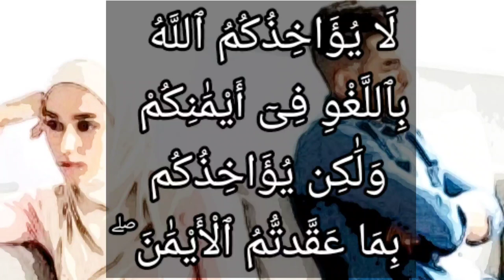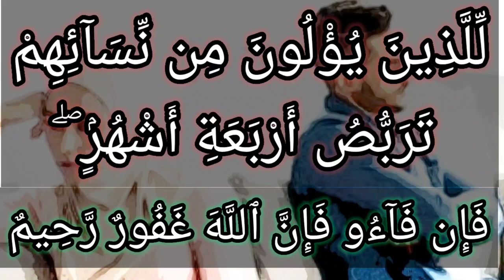تفسير سورة البقرة ٢٢٦ : للذين يؤلون من نسائهم تربص أربعة أشهر ۖ فإن فاءوا فإن الله غفور رحيم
لِّلَّذِينَ يُؤْلُونَ مِن نِّسَآئِهِمْ تَرَبُّصُ أَرْبَعَةِ أَشْهُرٍۢ ۖ فَإِن فَآءُو فَإِنَّ ٱللَّهَ غَفُورٌ رَّحِيمٌ

التفسير الميسر : للذين يحلفون بالله أن لا يجامعوا نساءهم، انتظار أربعة أشهر، فإن رجعوا قبل فوات الأشهر الأربعة، فإن الله غفور لما وقع منهم من الحلف بسبب رجوعهم، رحيم بهم.

السعدى : لِّلَّذِينَ يُؤْلُونَ مِن نِّسَائِهِمْ تَرَبُّصُ أَرْبَعَةِ أَشْهُرٍ ۖ فَإِن فَاءُوا فَإِنَّ اللَّهَ غَفُورٌ رَّحِيمٌ

وهذا من الأيمان الخاصة بالزوجة, في أمر خاص وهو حلف الزوج على ترك وطء زوجته مطلقا، أو مقيدا، بأقل من أربعة أشهر أو أكثر. فمن آلى من زوجته خاصة، فإن كان لدون أربعة أشهر, فهذا مثل سائر الأيمان, إن حنث كفر, وإن أتم يمينه, فلا شيء عليه, وليس لزوجته عليه سبيل, لأنه ملكه أربعة أشهر. وإن كان أبدا, أو مدة تزيد على أربعة أشهر, ضربت له مدة أربعة أشهر من يمينه, إذا طلبت زوجته ذلك, لأنه حق لها، فإذا تمت أمر بالفيئة وهو الوطء، فإن وطئ, فلا شيء عليه إلا كفارة اليمين، وإن امتنع, أجبر على الطلاق, فإن امتنع, طلق عليه الحاكم. ولكن الفيئة والرجوع إلى زوجته, أحب إلى الله تعالى, ولهذا قال: { فَإِنْ فَاءُوا } أي: رجعوا إلى ما حلفوا على تركه, وهو الوطء. { فَإِنَّ اللَّهَ غَفُورٌ } يغفر لهم ما حصل منهم من الحلف, بسبب رجوعهم. { رَحِيمٌ } حيث جعل لأيمانهم كفارة وتحلة, ولم يجعلها لازمة لهم غير قابلة للانفكاك, ورحيم بهم أيضا, حيث فاءوا إلى زوجاتهم, وحنوا عليهن ورحموهن.